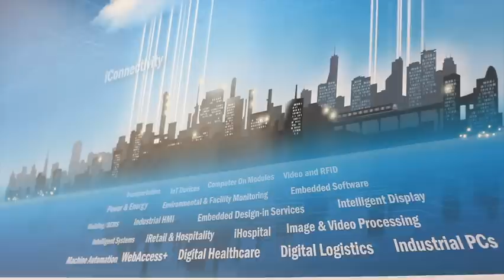Advantech and Smart City concept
Interview to Advantech's President Chaney Ho during the international tradeshow "Smart City Expo" in Barcelona, Nov. 2014, where Advantech showcased the latest solutions to enable an intelligent planet.